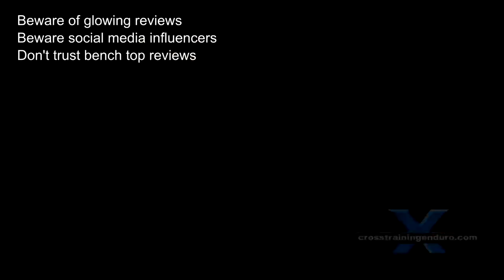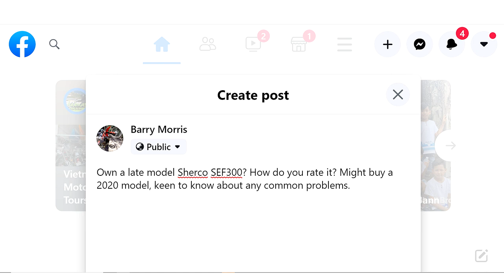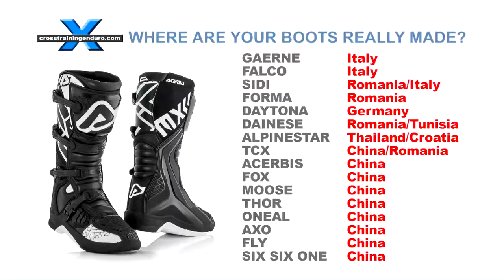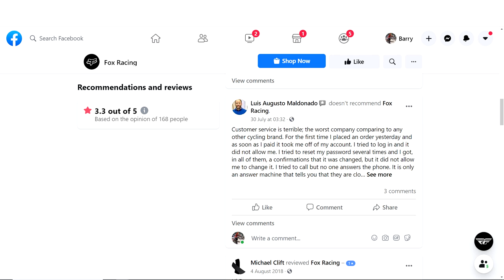How to avoid getting ripped off!︱Cross Training Adventure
You want to buy a motorbike. Or new boots. A helmet. An anodized billet alloy gas cap. Most of us go online to research the product before we throw money at it. Here are some handy tips for how to research products on line and get the information you really need. Welcome to Cross Training Adventure, we are into all things dual sport and adventure on the east coast of Australia. Deciding which motorbike to buy? What are the best motorbike boots? The important point? Be sceptical! In the old days, motorbike journalists were critical and interested in the truth. Today? The vast majority of so called reviews are just promotional tools for the manufacturer. For example, Fly Racing does well with 4.8 out of 5. Keen on adventure riding in Australia? Thor runs a close second at 4.6. And Fox is limping along with only 3.3 and a lot of unhappy customers. Do you have any further tips for how to research products? Any horror stories with poor quality or customer service? Which dirt bike should I buy? Best motorbike boots? We like doing seriously critical reviews. Manufacturers make some really bad mistakes. and there is a lot of dodgy crap being sold out there. Instead of glowing dual sport reviews for kickbacks or free product, we will try to keep the buggers honest.  The main thing is get out and ride while you can with dual sport riding or Adventure riding in Australia, Canada, Vietnam, Romania and beyond! So check out Cross Training Adventure.  They might be doing objective reviews, but it's a warning sign that money is part of the equation which makes it harder for them to be critical. So how do you find honest reviews? Instead of just googling reviews, try typing these terms with your search. Problems. Known issues. If you like dual sport riding in Australia then you might like our adventure riding vids.  Long term review. This search for Fox Instinct boots quickly reveals issues with breaking buckles and soles and heels falling off. You can also go onto various forums and Facebook pages and ask for people's experiences with a certain product or bike. Again, be sceptical. Just because one guy hates a particular bike or product does not mean it's bad. You are looking for a consistent theme. For example, when we first heard about straps coming off Airoh and Leatt helmets due to rust, we had to google around a lot to establish it was not just an isolated incident. What else? Be more sceptical as the brand gets bigger. Typically a brand starts as a family business that is passionate about the product. Unfortunately, motojournalists are usually more interested in money than the truth. If a review isn't trying to be critical, it's usually just a big ad pretending a review. As they grow, quality can decrease as the emphasis on profit grows. This is often when production is moved to China too. An accountant for a major brand told us they more than doubled their profits by moving to factories in China as they did not reduce their prices. He said this is common practice across a number of brands. We recently looked at boots and came up with this list. Of course, Chinese production does not automatically mean crap quality, but it's certainly something to watch out for. We have occasional detours to places like Vietnam, Cambodia, Romania and Canada. This is one of our three channels, there's also a Cross Training Trials channel, and a Cross Training Enduro channel. All three are equally dodgy. We are the 27th most watched dirt channel in Uzbekistan. We have won the polished turd award five years in a row. And we have a world record 25 class action lawsuits for inaccurate information.  We think the whole motorbike scene is getting too commercial. So called dual sport riding reviews are just glossy ads nowdays. Everyone is trying to sell you stuff you don't need, convince you to buy the latest model with anodized coffee cup holders for your trips to the coffee shop.  Of course if you are cashed up and into bling, go for it. All we are saying is there's also the budget option for adventure riding. And it won't hold you back. Why? We reckon it's 80% the rider and 20% the bike. So the Cross Training Adventure focus is just get out there and have fun on two wheels. Instead of obsessing over the latest blinged out Beemer, which tyres to fit or spending a fortune on your suspension or billet alloy gas cap. So most of our adventure riding vids will feature the much loved bush pig, the Suzuki DR650. And we've done a 10 part series on how to unleash the mighty beast that lurks within.  What else?